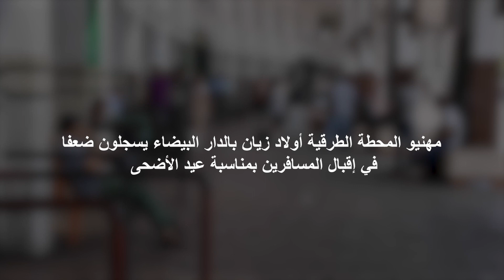إقبال ضعيف للمسافرين على المحطة الطرقية أولاد زيان بمناسبة عيد الأضحى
كشفت الزيارة الميدانية التي أجرتها «الصحراء المغربية» إلى فضاء المحطة الطرقية أولاد زيان في الدارالبيضاء، عن وجود عدد من الإشكالات الواقعية التي تحول دون تحقيق جودة عالية وضمان ظروف سفر مريحة للوافدين على المحطة الطرقية. ويأتي في مقدمة ذلك، إشكالية بيع التذاكر، في الكثير من الأحيان، خارج الشبابيك المخصصة لذلك، ورغم وجود لائحة تنبيهية للمواطنين بعدم شراء التذاكر خارج المكاتب المخصصة لذلك.